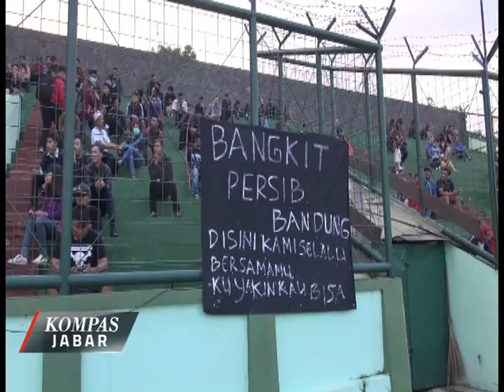DIALOG: EKSPETASI BOBOTOH TERHADAP PERSIB II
KOMPAS TV JAWA BARAT

CH 34 UHF

Dialog: "Ekspetasi Bobotoh Terhadap Persib" bersama Eko Maung selaku bobotoh serta peneliti hukum olahraga.